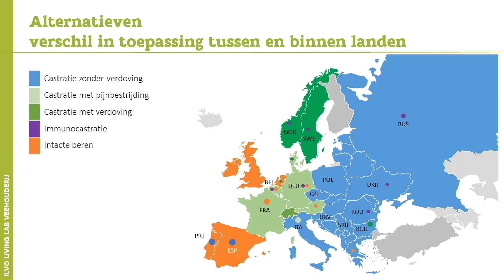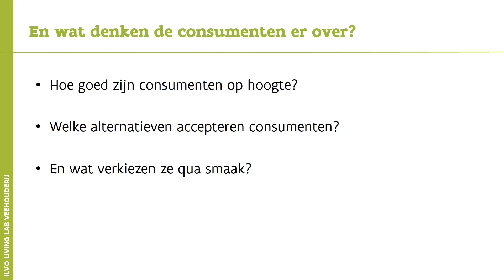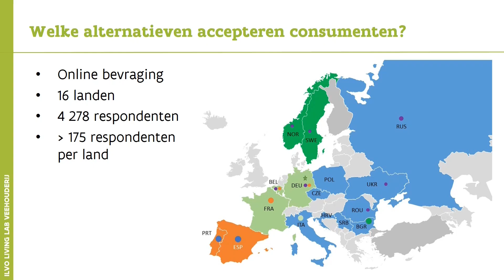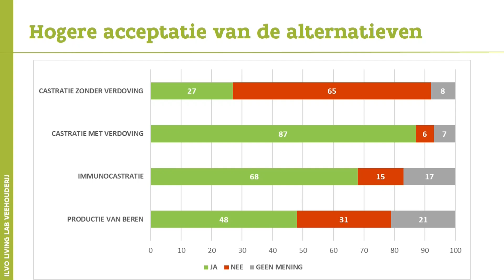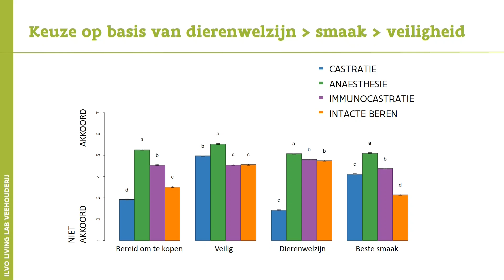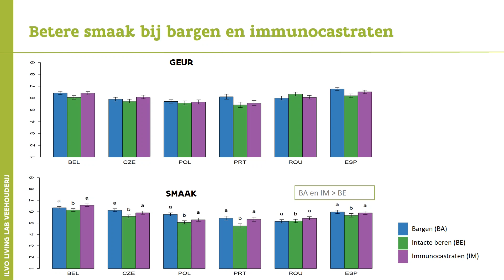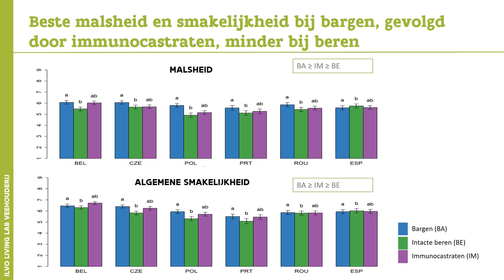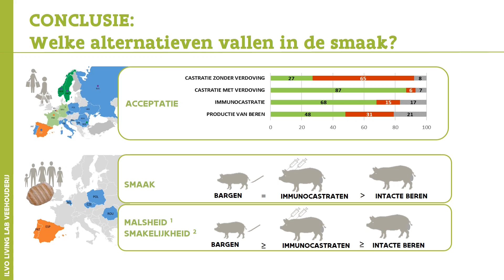Alternatieven voor onverdoofd gecastreerde varkens, consumenten lusten deze wel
Marijke Aluwé vertelt over het onderzoek naar de alternatieven voor onverdoofd gecastreerde varkens.